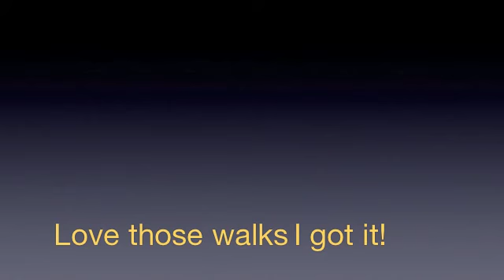nia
Nia is a gorgeous Border Collie and German Shepherd mix. She is a spayed female and is 2 and a half. She is looking for her forever, loving home. Meet her at The Humane Society of Boulder Valley.